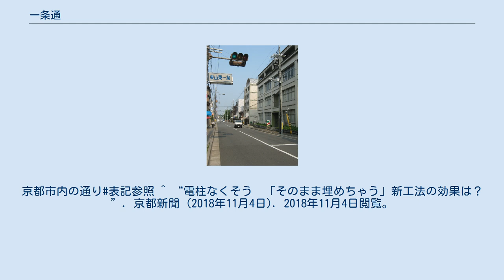一条通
現在の一条戻橋 一条通（いちじょうどおり）は京都市の主要な東西の通りの一つ。
平安京の一条大路（いちじょうおおじ）にあたる。
東端は烏丸通。
西は右京区花園付近までだが、さらに西に延長して嵯峨野の清凉寺（嵯峨釈迦堂）までを一条通と呼ぶこともある。
また宇多野で分岐して周山街道にも通じている。
 平安京の北端の通りであったが、平安中期以降は一条大路を越えて北へ市街地が拡大した。
御所の北端の大路という位置付けは現在、その北側を走る今出川通が果たしている。
現在は市中心部では一方通行の狭い通りである。
堀川にかかる一条戻橋が有名である。
 東一条通、京都市左京区 東一条通（ひがしいちじょうどおり）は鴨川を挟んで一条通と中立売通の間に相当する位置にあり、西は川端通から東は吉田神社の鳥居前まで。
東大路通から東は吉田神社の参道であり、節分祭の折りになると露店でにぎわう。
またこの区間の両側は京都大学の吉田キャンパスであり、正門も東一条通に面している。
4月の入学シーズンには京都大学の課外活動へ勧誘する立て看板が林立する。
 吉田参道は幕末期に現在の京大吉田キャンパス（本部構内）に尾張藩下屋敷が置かれた（これにより荒神口を起点として東北に延びる志賀越道が中断された）時、吉田神社により春日造の社殿へと続く参道として整備されたものである（従来の参道は神社内の太元宮に至る南側の道であった）。
明治時代終期から大正時代初期に掛けての京都市三大事業として鴨川対岸から架橋のうえ東一条通を拡築するとともに市電を敷設する計画があり、拡幅工事が途中まで実施されたが結局のところ実現しなかった。
東一条通が川端通から鞠小路通までの区間でやや広い幅員になっているのはこの時の名残である。
 2017年より、東大路通から京都大学正門までの約70mの区間で、通信ケーブルを直接地中に埋める電線類地中化の実験が行われている。
 ^ 京都市内の通りの名称は「通」となっていて「り」を送らない。
例外として道路標識では「通り」として送る表記を採用しているが、印刷資料で送るものは極めて珍しい。
京都市内の通り#表記参照 ^ “電柱なくそう　「そのまま埋めちゃう」新工法の効果は？”. 京都新聞 (2018年11月4日). 2018年11月4日閲覧。